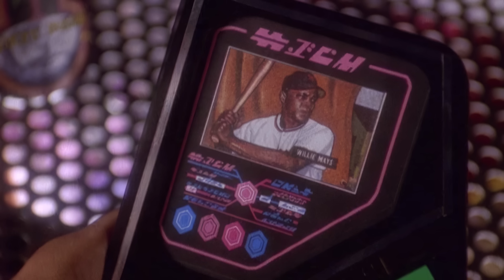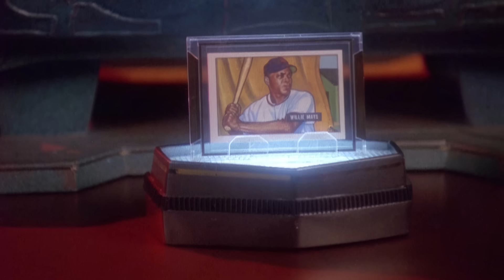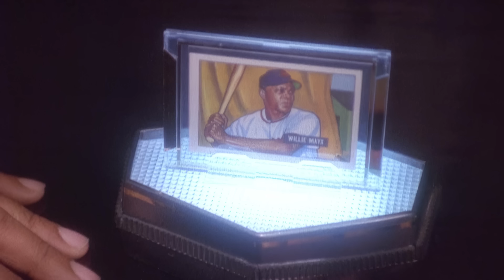Star Trek Retro Review: "In the Cards" (DS9) | Bottle Episodes